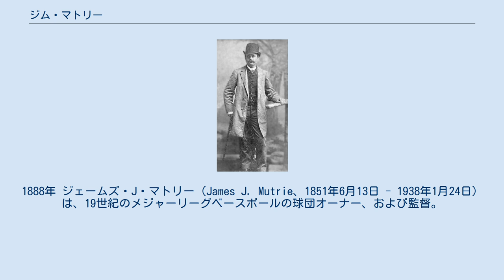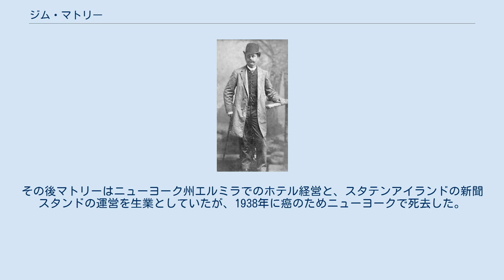ジム・マトリー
1888年 ジェームズ・J・マトリー（James J. Mutrie、1851年6月13日 - 1938年1月24日）は、19世紀のメジャーリーグベースボールの球団オーナー、および監督。
マサチューセッツ州チェルシー生まれ。
現在のサンフランシスコ・ジャイアンツの共同創設者。
 マトリーは幼いころからクリケットをプレーし、16歳から野球を始めた。
1877年から1879年にはマイナーリーグの選手だったが、1880年にニューヨークに移り住み、ニューヨーク・マンハッタンで煙草の卸売業で財をなしていた実業家ジョン・B・デイやオーガスト・ベルモントと知り合い、彼らから野球チーム設立のための財政的支援を得ることができるようになった。
 デイとマトリーは当時のポロ・グラウンズの野球の試合での借用権を得てニューヨーク・メトロポリタンズというプロ球団を創設、マトリーがチームの監督に就任した。
当時メトロポリタンズは、ナショナルリーグなどのプロ野球リーグに所属しない独立チームとして活動し、1882年には162試合もの試合をこなすなど興行的にも成功した。
 人気球団となったメトロポリタンズは、1882年のシーズン終了後、ナショナルリーグとアメリカン・アソシエーションの両方からリーグ加盟の要請を受けるが、デイとマトリーは、大胆にも両方のリーグに加盟すると打診していた。
その後彼らは前年に破綻したトロイ・トロージャンズのナショナルリーグのフランチャイズ権を得て、新たな球団「ニューヨーク・ゴサムズ」を創設、前年トロージャンズに所属した選手の大半をゴサムズに移し、メトロポリタンズをアメリカン・アソシエーションに、ゴサムズをナショナルリーグに加盟させた。
メトロポリタンズの監督はマトリーが行った。
 メトロポリタンズは、1884年にアメリカン・アソシエーションで優勝したが、翌1885年からは収益のより大きいゴサムズに注力することになった。
マトリー自身を含めメトロポリタンズの有力選手はゴサムズへ移り、メトロポリタンズは売却される。
ゴサムズは同年「ジャイアンツ」とチーム名を変え、有力選手で固められたジャイアンツは1888年、1889年とナショナルリーグを2連覇する。
 しかし翌1890年のプレイヤーズ・リーグ創設の際大量の有力選手がナショナルリーグを離れてしまい、チームの成績は低迷する。
1891年のシーズン後マトリーはチームを離れた。
その後マトリーはニューヨーク州エルミラでのホテル経営と、スタテンアイランドの新聞スタンドの運営を生業としていたが、1938年に癌のためニューヨークで死去した。